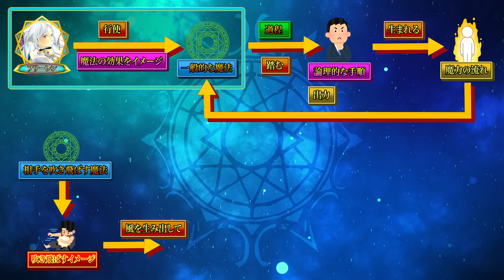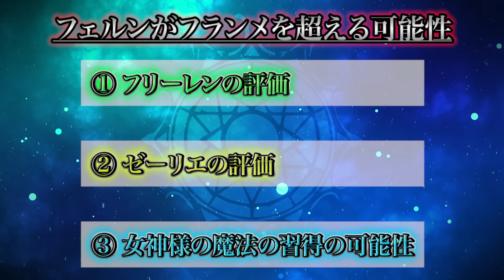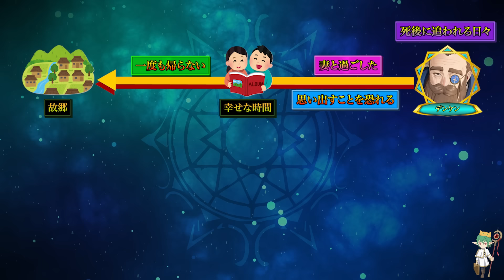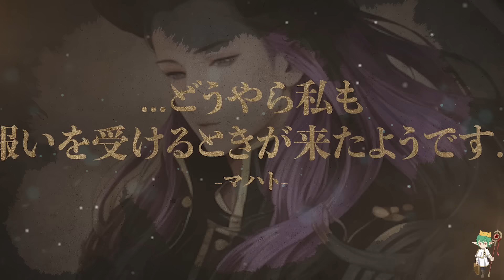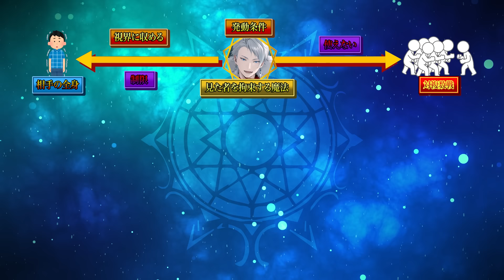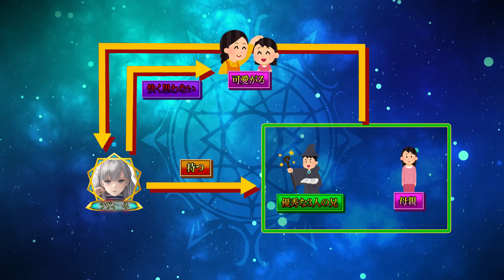【葬送のフリーレン】1級魔法使い"受験者"達！！"最強"18人の過去＆秘話を徹底考察！！※ネタバレ注意【やまちゃん。考察】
▼重要

▼引用
©山田鐘人･アベツカサ／小学館／「葬送のフリーレン」製作委員会様

▼BGM&効果音
・Music is VFR
・MusMus
・DOVA-SYNDROME
・甘茶の音楽工房
・魔王魂